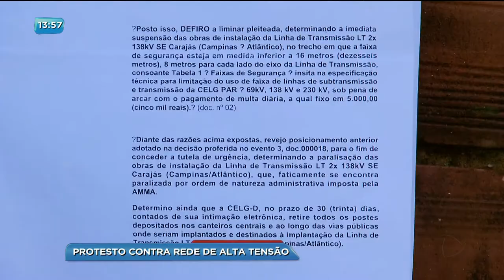BG - Protesto contra rede de alta tensão - 10-01-2018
Os moradores do setor Santa Rita estão acampados. É um protesto contra as obras de instalação de uma rede de alta tensão no setor.